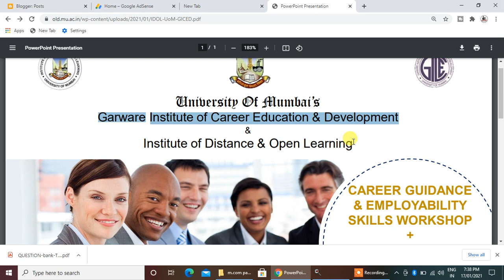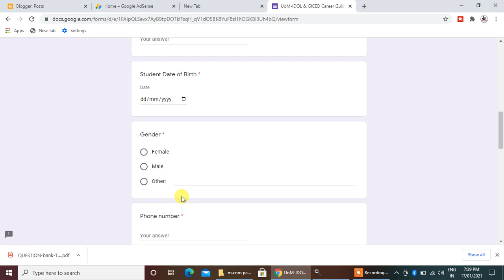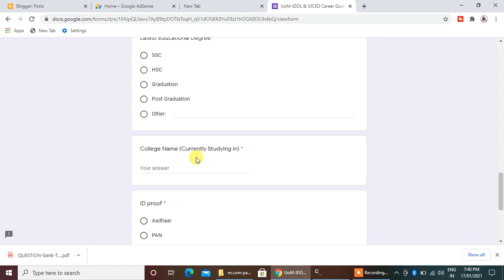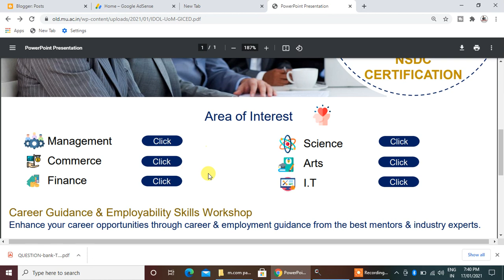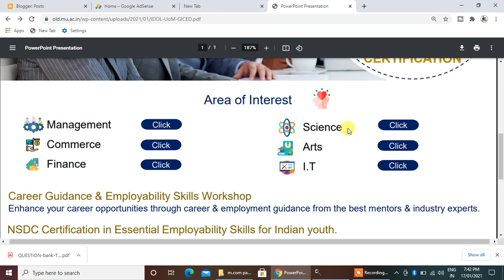University Of Mumbai’s Garware Institute of Career Education & Development | Mumbai University IDOL